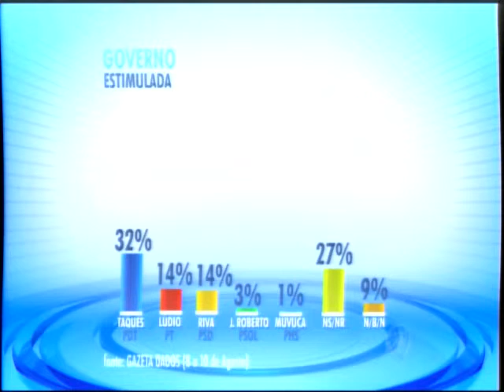Gazeta dados Taques lidera em todo MT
A pesquisa foi realizada entre os dias 8 e 10.